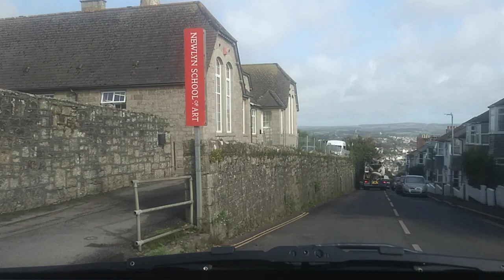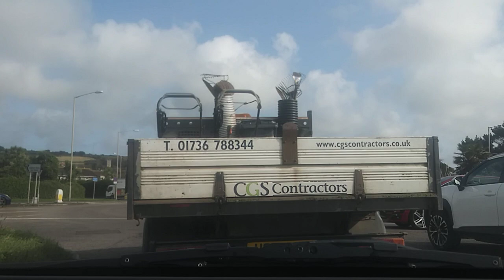a little drive in and around Penzance.😁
the sun's out I'm out video time .😊